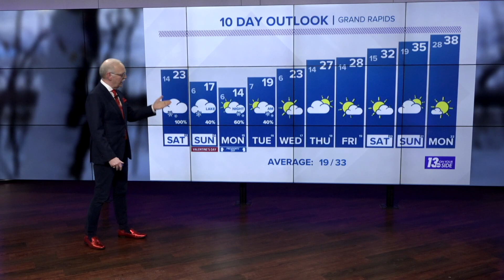13 On Your Side Forecast: More Rounds of Snow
Friday
Light snow in the morning, then becoming mostly cloudy and cold.  High 23°.  N winds at 4-8 mph with wind chills around 14-18°.

Friday Night
Cloudy and cold with overnight light snow developing with 1+" possible.  Low 12°.  E-NE winds at 5-10 mph with wind chills around 2° to -2°.

Saturday
Cloudy and quite cold with light snow possible with 3+" possible .  High 21°.  E winds at 6-12 mph with wind chills around 8-12°.

Saturday Night
Mostly cloudy and quite cold with snow tapering off into lake-effect snow showers.  Low 4°.  NE winds at 4-8 mph, becoming calm.